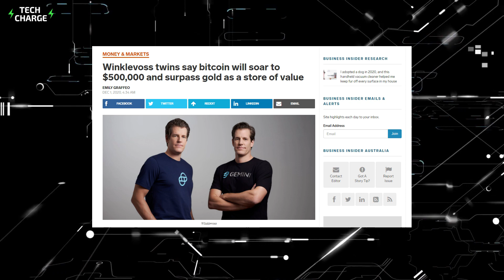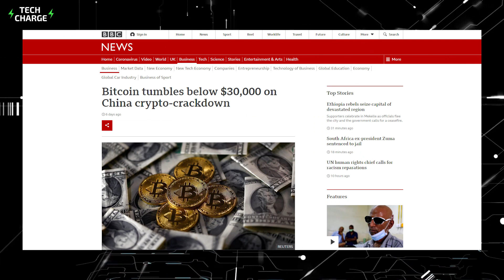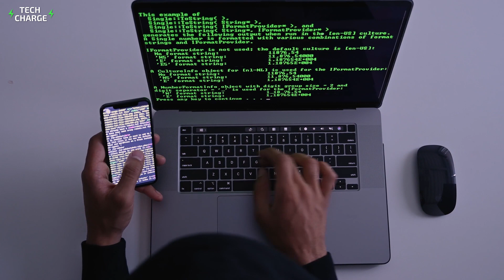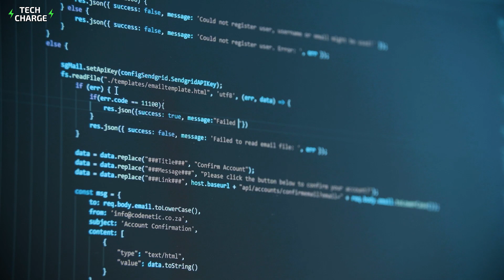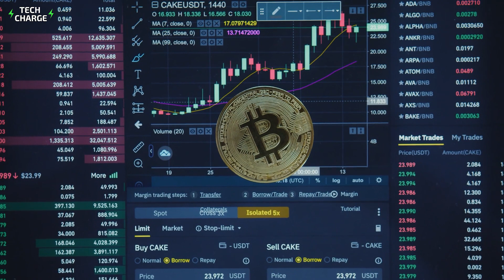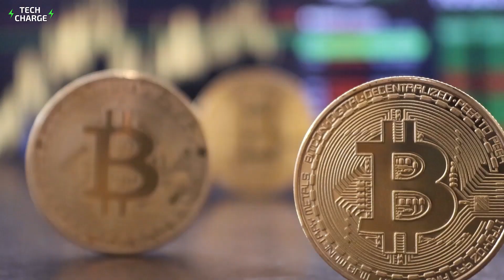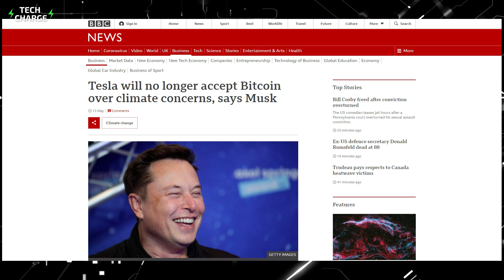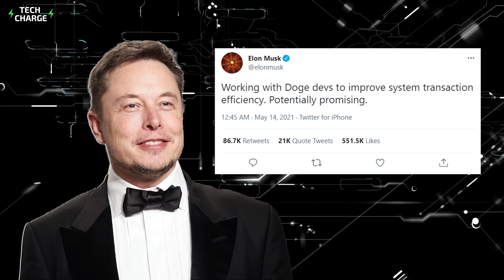Bitcoin Energy Problem | Why Does Bitcoin use so Much Energy?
In this video, we discuss Bitcoin energy consumption per transaction and electricity cost. Many people have asked ‘Why does Bitcoin use so much energy?’ So if you want to learn more about how much energy does bitcoin mining use, then this video is for you. The process of mining Bitcoin takes a huge amount of time and energy. Each Bitcoin mining transaction takes around 10 minutes. This is extremely high in energy consumption, compared to other types of digital transactions that take less than 1 second and use roughly 1/500,000 the energy. Bitcoin miners use computing power resources to add blocks of transaction data to the bitcoin blockchain. When the miners execute these transactions, they are rewarded with more Bitcoins. Since the mining process involves solving computational puzzles, the energy costs associated with Bitcoin are almost 100% due to mining.

During the recent months we have seen the incredible rise and fall in the price of Bitcoin and other Cryptocurrencies. While the rise in price was initially sparked by Elon Musk bitcoin investment through Tesla, the fall can be attributed to a couple of factors. The first factor behind Bitcoin crash was the bitcoin energy consumption problems. And the second factor was China bitcoin ban. This video provides comprehensive bitcoin analysis that will help you understand the two factors leading to the crash in prices of Bitcoin and other Cryptocurrencies. Elon Musk has hinted at once again accepting Bitcoin as a method of payment for Tesla products once Bitcoin mining becomes environmentally friendly. Elon Musk Dogecoin saga is also quite interesting as it has grown from being a twitter joke to something that Elon is actively working on alongside the developers to make it better. We have discussed that as well. In addition we have also tried to explain the importance of El Salvador bitcoin adoption as a legal tender and its potential effects in the long term.

Hopefully this video will provide clarity with regards to the Bitcoin news today as well as Bitcoin price prediction in future.

If you enjoyed this video about Bitcoin energy consumption per transaction and electricity cost, and why Bitcoin mining uses so much energy, please remember to like, share, subscribe and comment if you have any questions, suggestions or feedback. We hope to see you here again soon!

WATCH THIS VIDEO NEXT:
NEW TESLA CARS & Gigafactories - Tesla’s Plans for the Future